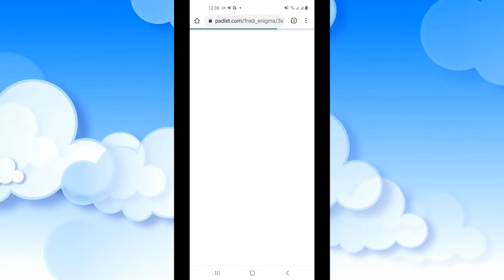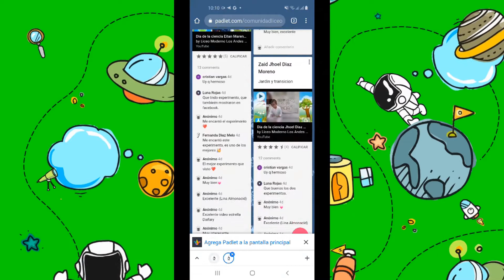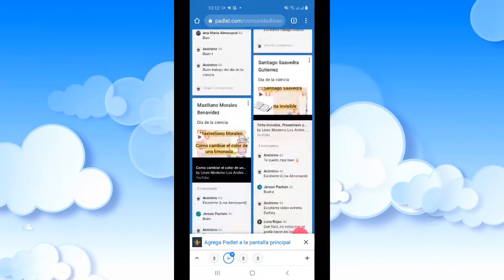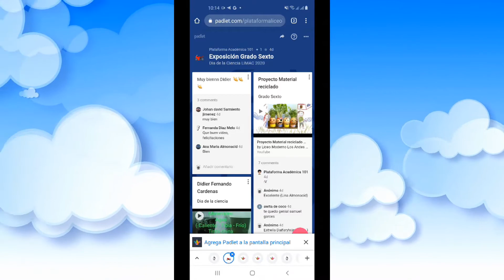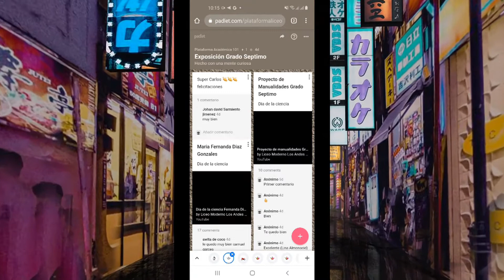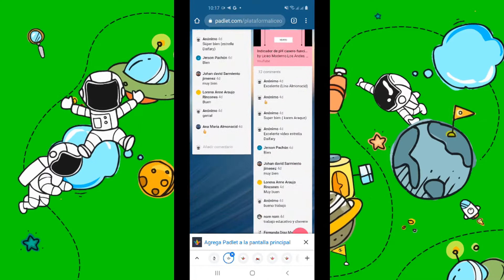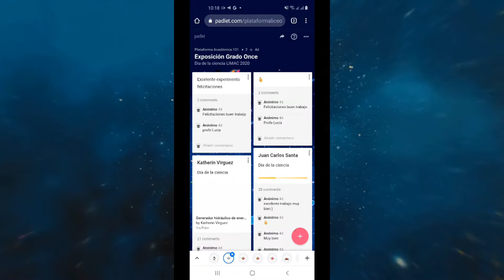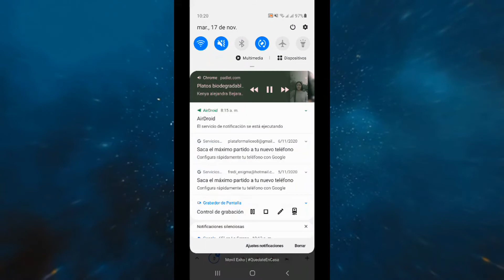Reacciones evento día de la Ciencia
Reacciones evento día de la Ciencia LIMAC 2020